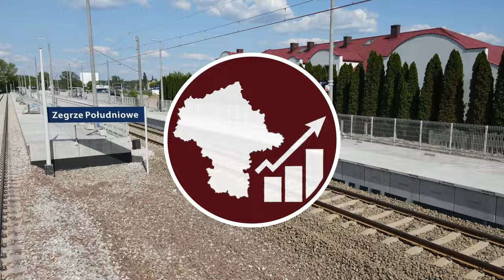#72 Trwa betonowanie dwóch wiaduktów nad tunelem w Kobyłce, otwarcie w Październiku - MI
A już za chwilę będzie wszystko gotowe!

Spis Treści
00:00 Początek
00:13 Intro
00:37 Wstęp
01:15 Przelot z lotu ptaka
01:29 Przelot nad całością
04:20 Zdjęcia z bliska
08:49 Zakończenie
10:06 Outro